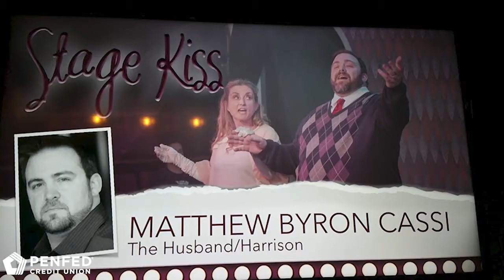PenFed People - Matthew Cassi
PenFed employee by day, actor, singer, and director by night: Matthew Cassi sings and coaches for the 11th ranked chorus in the world! On top of that, he is currently directing a play. COVID is causing him to do things differently than ever before, but the show must go on.